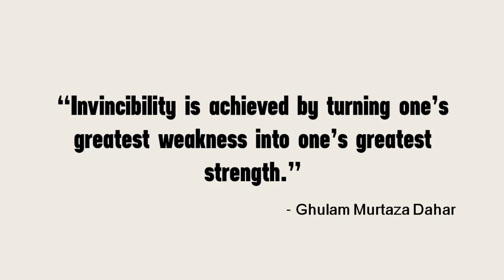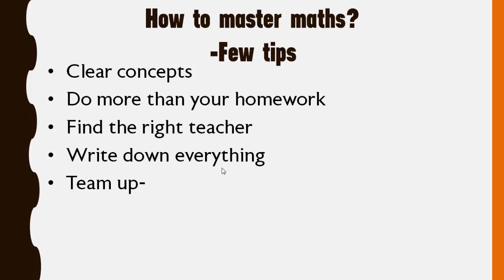How to Master Maths - How to be Good at Maths - Math Tricks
- Easy Methods